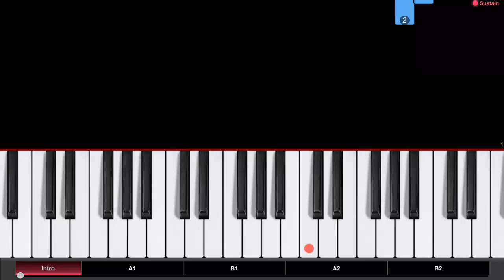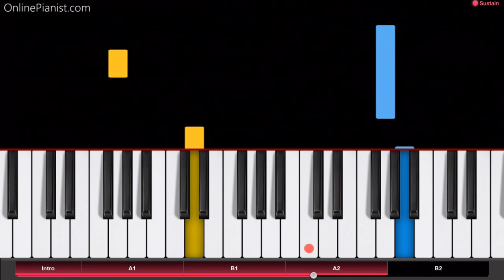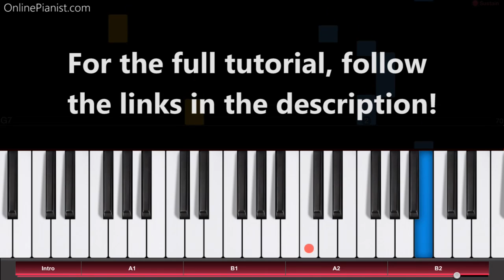Rudolph, the Red-Nosed Reindeer - EASY Piano Tutorial - How to play Rudolph, the Red-Nosed Reindeer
“Rudolph, the Red-Nosed Reindeer” is one of the greatest christmas songs!

Check out the full piano tutorial for “Rudolph, the Red-Nosed Reindeer” on our

On our website, you can find piano tutorials for countless other christmas songs (e.g. Frosty the Snowman, The First Noel, Hark! The Herald Angels Sing, O come, All Ye Faithful, Joy to the World, Jingle Bells, Let it snow, Santa Claus is coming to town, silent night, stille nacht, The Twelve Days of christmas, Deck the Halls and many more!).